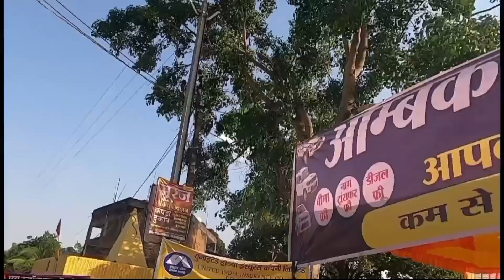मात्र₹ 30 में गाड़ी ले जाएं|Second hand car|Kashvi Car Ghar Ambikapur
Used Carमात्र₹40 हजार में लेजाइये|🙏WagonR|Alto800,Maruti Omni|AltoK10|ScorpioS2|Ambikapur@moneshvlogs

Second hand car ambikapur|Alto 800
|Alto K10|Scorpio|Triber|Swift Dzire|Omni@Monesh Vlogs

Hello Everyone👏🏻
मेरा नाम मोनेष दास मै सेकंड हैंड गाड़िया एवं उन जगहों की विडियो बनाता हूँ ,,आशा करता हु की आपको मेरी वीडियो अच्छी लगती होंगी। अगर आप मेरे यूट्यूब परिवार का हिस्सा नही बने है तो अभी सब्सक्राइब का बटन दबा के बेल ऑयकन को दबा के हमारे परिवार का हिस्सा बनें।और आगे मेरी वीडियो अच्छी लगी तो लाइक करना न भूलें।।Love You All❤️

या हमें मेल भी कर सकते हैं!

Address:-
AMBIKAPUR
कार घर (Car Ghar)
एम. जी. रोड़ होंडा कार शोरूम के सामने अम्बिकापुर
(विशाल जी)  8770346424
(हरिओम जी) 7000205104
Calling Time 10:00AM बजे से 7:00PM बजे तक!आपकी सेवा में🙏🙏

मात्र 20,000/-हजार में|Boolero SLX,ZLX|Pickup-Fb|Used Car Korba Chattisgarh@Monesh Vlogs 👇🏻👇🏻

सेकण्ड हैंड ट्रैक्टर्स पत्थलगाँव//Used Tractors Pathalgaon//Chhattisgarh//👇🏻👇🏻

Usedcarambikapur
secondhandcarambikapur
secondhandcargharambikapur
ambikapursecondhandcar
cargharambikapur
secondhandmaruti
secondhandomni
usedomnicarinambikapur
secondhandalto800inambikapur
chipestratemecar
usedaltocarchipestrate
secondhandvitarabrezza
secondhandswiftdzireswiftvxi
Cargharambikapur
10000mecar
Ertigausedcar
secondhandertigacar
ertigavxiusedcar
Secondhandcarpathalgaon
SecondhandscarpioS2,S3
SecondhandCar
Usedcarinpathalgaon
usedcarbooleroplus
usedpickup
secondhandpickuppathalgaon
secondhandecco
usedeccoinambikapur
Secondhandscarpioambikapur
Secondhandpickupcargharambikapur
secondhandeccoambikapur
Secondhandpickup
secondhandwagonR
wagonRsecondhandinambikapur
usedwagonrcarinambikapur
usedcarganpatiautomall
secondhandcarraigarh
moneshambikapur
ganpatiautomallusedcarraigarh
montyvlogsraigarh
Secondhandboolero
Allindiafinancecargharambikapur
moneshambikapur
moneshpathalgaon

कार घर अम्बिकापुर
ऑल इंडिया फाइनेंस छत्तीसगढ़
सेकंड हैंड कार
सेकंड हैंड कार गणपति ऑटो मॉल रायगढ़
Dailyvlogs
moneshvlogs
Montyvlogs
Ajmotorreviews
Indiamotorcar